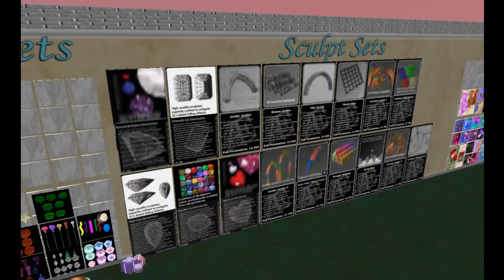matika.mp4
Matika´s is the Love of Textures.
Come and visit her :)

we c us ...inworld
Candy :)